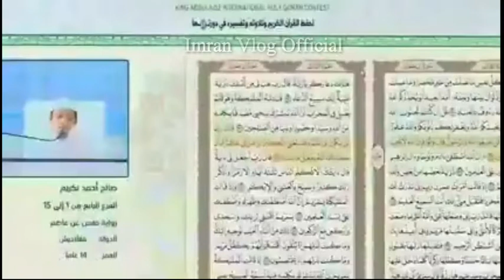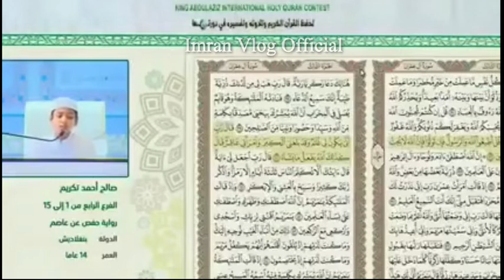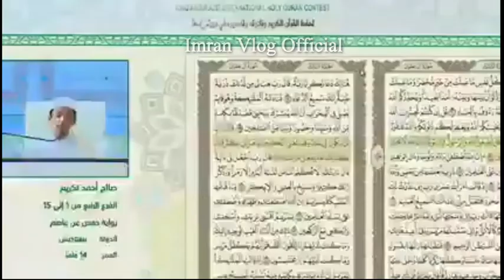مسابقہ قرآن میں تیسری پوزیشن لانے والا بنگلادیشی حافظ قرآن پرکشش اور حسن ادائیگی کے ساتھ پڑھتا ہوا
مسابقہ 👇👇

 ممالک کے مسابقہ قرآن میں تیسری پوزیشن لانے والا بنگلادیشی حافظ قرآن  پرکشش اور حسن ادائیگی کے ساتھ پڑھتا ہوا ایک ننھا سا طالب علم